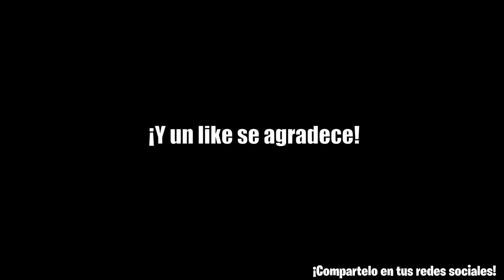RETO MATAR SOLO A CUCHILLO | Grim Sky | Caramelo Rainbow Six Siege Español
Reto matar solo a cuchillo en este Gameplay de Rainbow Six Siege español, dejadme en los comentarios el siguiente reto para que lo haga la semana que viene! ^^

•Tarjeta Gráfica: Geforce GTX 1080 8GB GDDR5
•Placa Base: MSI B150 GAMING M3
•Procesador: Intel Core i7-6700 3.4GHz Box
•Memoria Ram: Kingston HyperX Fury DDR4 2133 PC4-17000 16GB 4X4GB CL14
•Ratón: SteelSeries Rival 300
•Cascos: Sades A6
•Micrófono: Blue Yeti "Color Azul"
•Fuente de Alimentación: 800W Mars Gaming
•Teclado: Newskill Seiryu
•Monitor: Asus VG248QE 24" LED 3D 144Hz y Asus VS228DE 22" LED